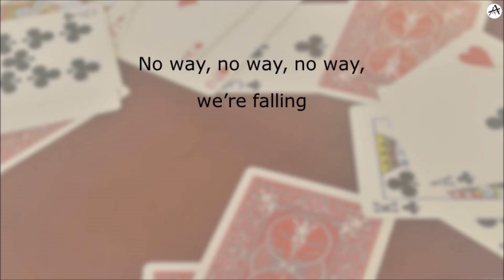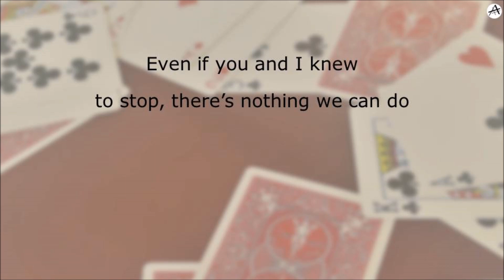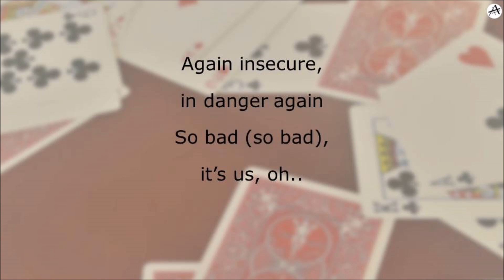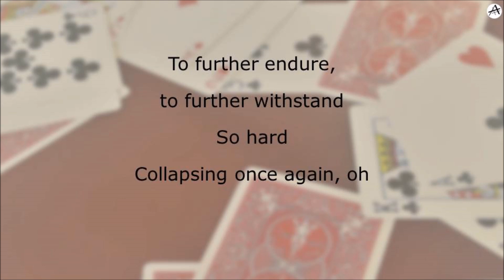House of Cards (full version) - English KARAOKE - BTS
Hi! Here’s the karaoke of House of Cards by BTS (full version) English lyrics! I thoroughly enjoyed writing these English lyrics; they seemed to flow out naturally while the rhythm through emphasis on different syllables and rhymes came out nicely. This is probably one of my favorite sets of English lyrics next to those of “Awake” (Jin).
-Amy

You can use our lyrics; just credit us by providing the link to our video and channel.